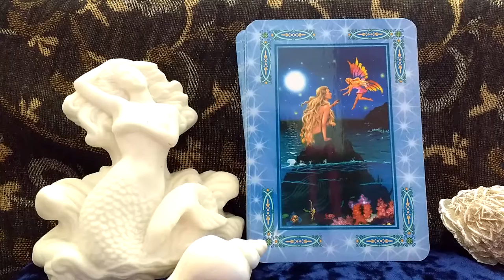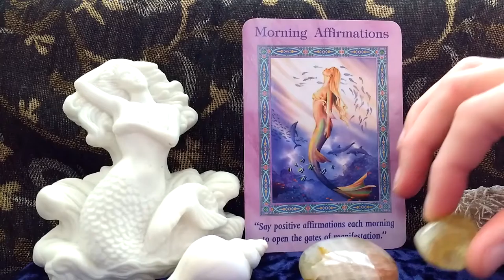Daily Oracle Card Reading 28th April Morning Affirmations Magical Mermaids and Dolphins Angel tarot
Love, Light and Mermaid and Dolphin Blessings Fairy Willow

Magical Mermaids and Dolphins Oracle Cards Doreen Virtue